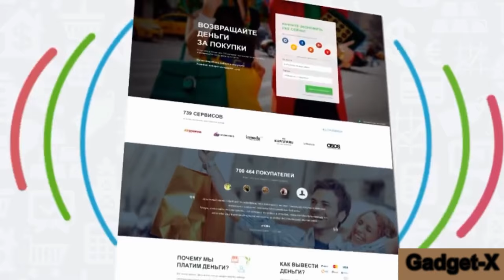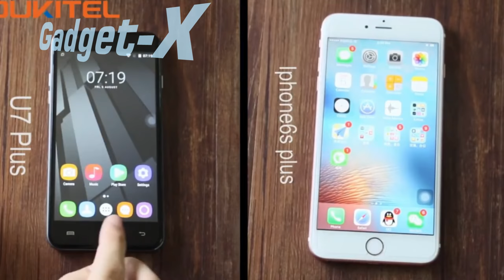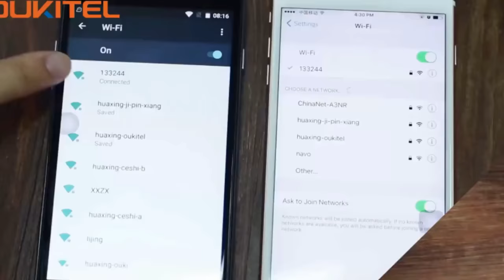Oukitel U7 Plus: Oukitel дарит скидку $20 на пред заказ U7 Plus gadget x